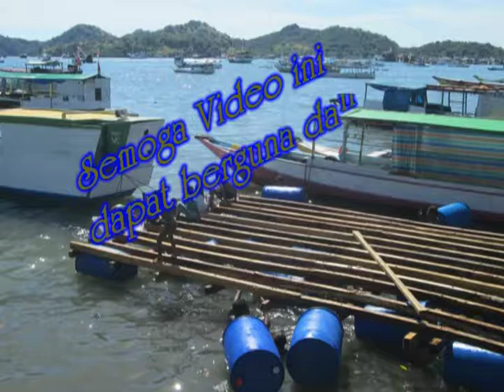Video Buat Rakit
Bahan Dasar membuat rakit untuk Kontainer